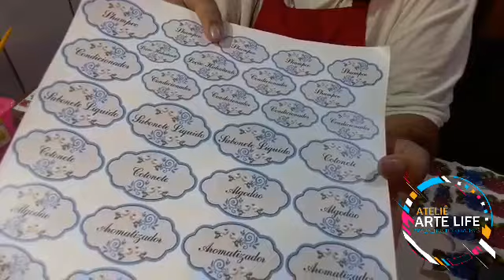Mini Garrafa Decorada|Adesivo Transparente Hortênsias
Empresas Parceiras:

Condor Pincéis
Metalúrgica Antunes

Para Adquirir os adesivos laváveis através do meu Whatsapp de vendas 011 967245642